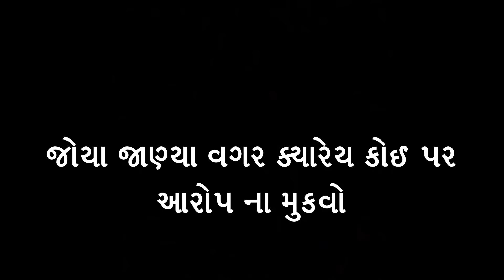કામ વાળી - 3 | Khajur Bhai | Jigli and Khajur | Khajur Bhai Ni Moj | New Video | Trichup |Nitin Jani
Trichup Hair Fall Control Ayurvedic Hair Oil & Natural Shampoo controls Hair Fall, helps to reduce hair thinning and improves hair texture.